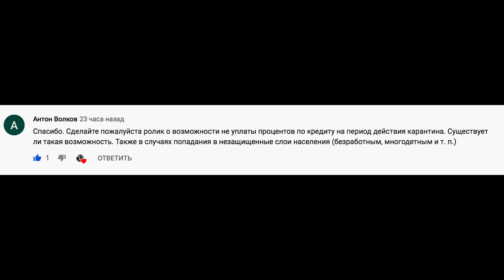МОЖНО ЛИ НЕ ПЛАТИТЬ КРЕДИТ ВО ВРЕМЯ КАРАНТИНА? КАК НЕ ПЛАТИТЬ КРЕДИТ МФО В УКРАИНЕ.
Адвокат: Соловьев Дмитрий Игоревич
Местоположение: г. Одесса, Украина